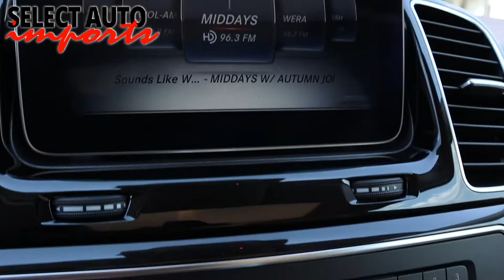#21080, 2018 Mercedes-Benz GLE350 4Matic, Black, Select Auto Imports in Alexandria, VA